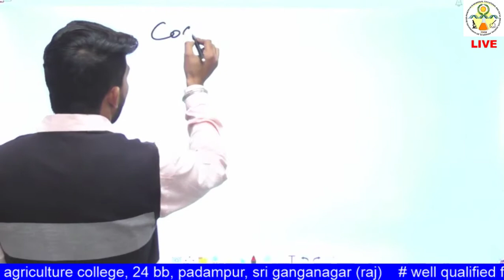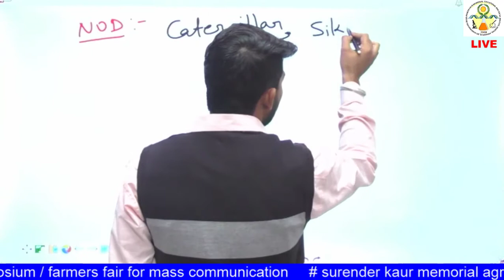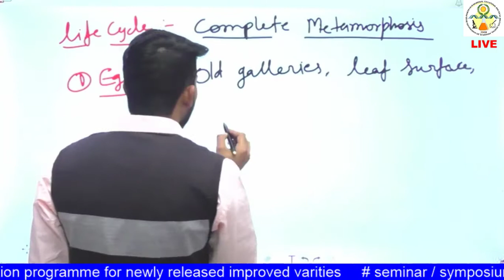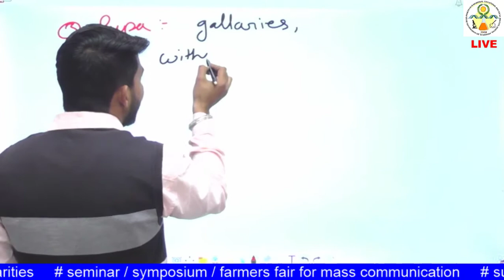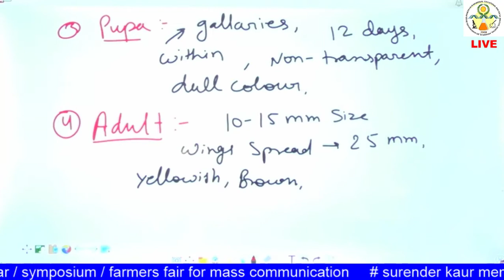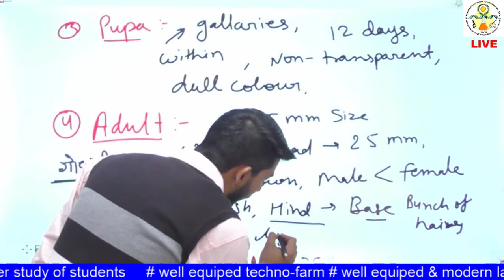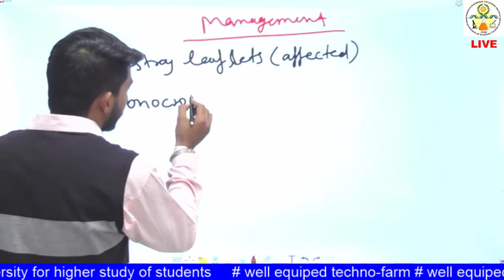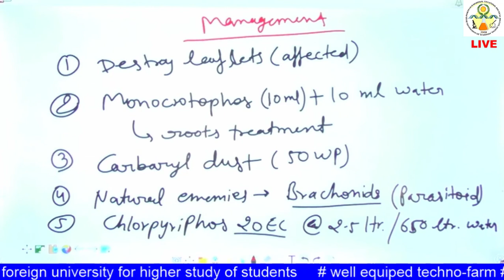ENTO- 311 Lecture 31: Coconut Black Headed Caterpillar